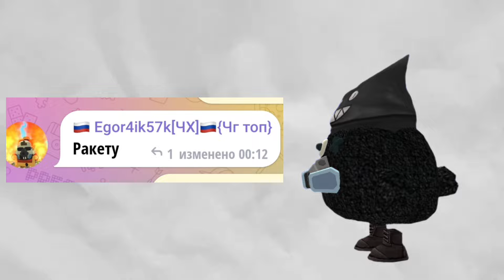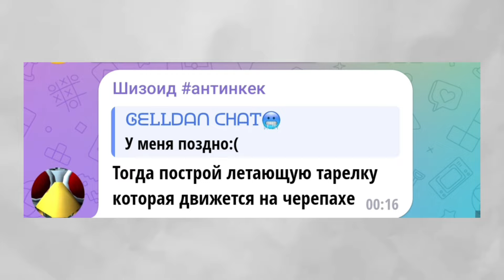ЧИКЕН ГАН, НО Я СТРОЮ ТО ЧТО МНЕ СКАЗАЛИ ПОДПИСЧИКИ!😱